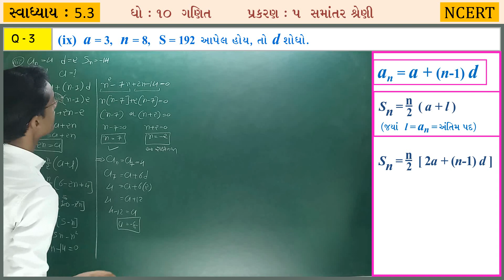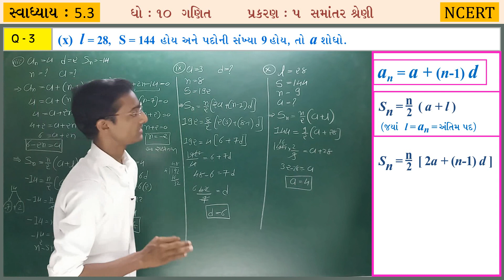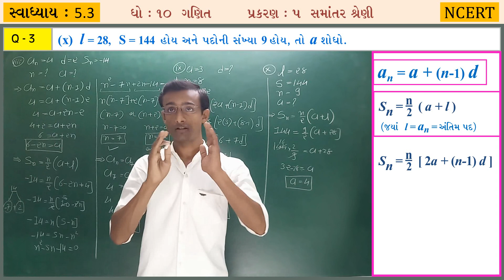Samantar Shreni Exercise 5.3 Q-3 (viii, ix, x) Chapter-5 Std-10 Maths NCERT-2020 in Gujarati Medium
આ વીડીઓમાં આપણે ધોરણ ૧૦ ગણિત (નવો અભ્યાસક્રમ) પ્રકરણ ૫, સમાંતર શ્રેણી, પાઠ્યપુસ્તકનું સ્વાધ્યાય 5.3 Q-3 (viii, ix, x) જોવાનો પ્રયત્ન કરીશું.

Samantar Shreni Exercise 5.3 Q-3 (viii, ix, x) Chapter-5 (Arithmetic Progression) Std-10 Maths NCERT-2020 in Gujarati Medium New Syllabus.

In this lecture, we have covered lots of most important questions for class 10th (Samantar Shreni) Arithmetic Progression chapter. Also, we will learn concept first and then move forward towards tricks and questions solutions in every sums. Watch this video till end and we assure you will become a master in this chapter.

Samantar_Shreni | AP | Arithmetic Progression Trick | Concept/Tricks/Important Questions/In Gujarati/Formula/Solution/Class 10 | Arithmetic Progression class 10 | Arithmetic Progression class 10 in Gujarati